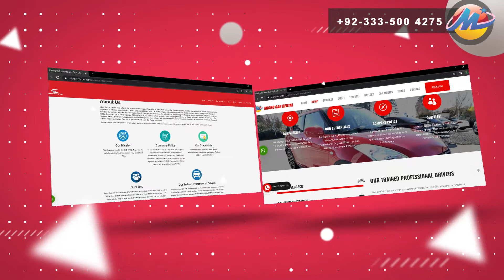Micro Rent a Car | Rental Services Promo | Islamabad, Lahore, Karachi, Multan 0333 500 4275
Promo is for Micro Car Rental Services, based in Islamabad Pakistan and providing its services to all over the Pakistan
Providing Luxury Vehicles for
- Corporate Offices
- Wedding Ceremonies
- Trip & Tours
- City to City Travel